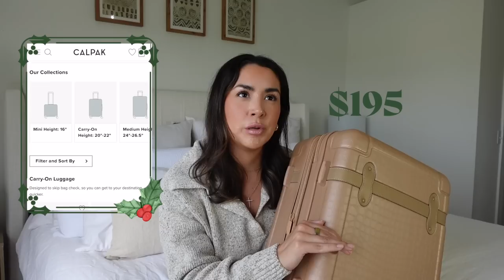GIFTS SHE WILL LOVE-WOMEN'S GIFT GUIDE 2022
My women’s gift guide for 2022 is here! Everything you need for all the women on your list this holiday season.

Shop the gift guide!